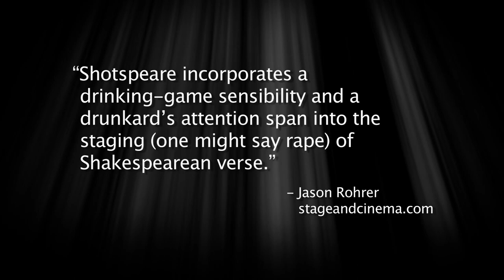Shotspeare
You like beer? You like Shakespeare? Either way you'll love Shotspeare! Seven sword-wielding actors, one drunken audience member, a dangerous amount of booze and an entire work of Shakespeare all in under an hour!